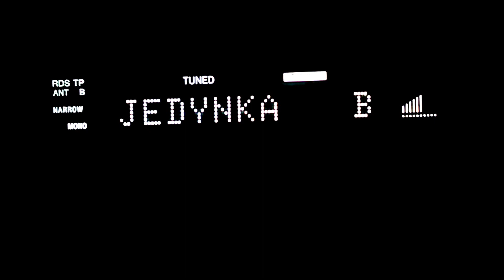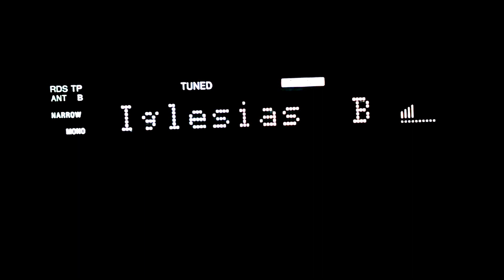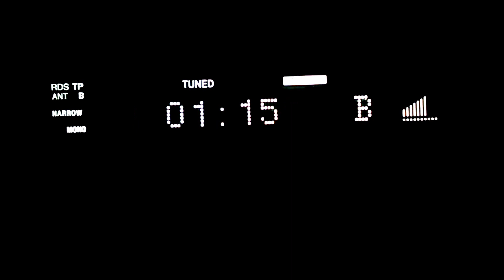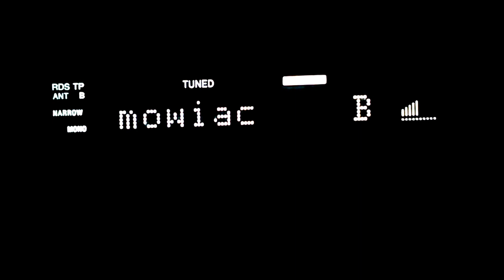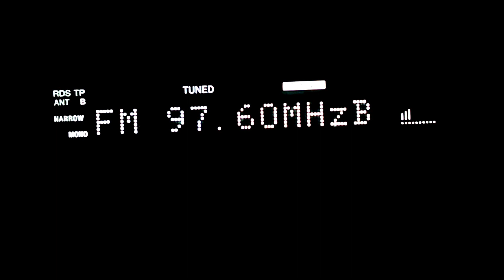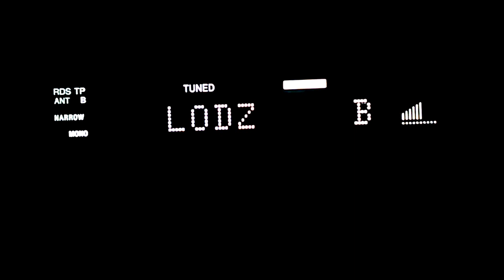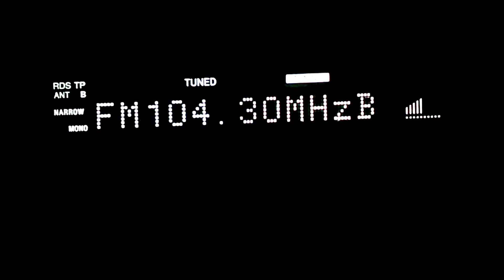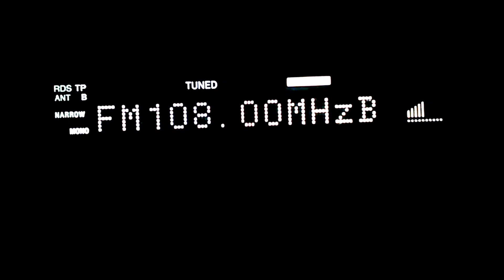Bandscan Poland. At Sony ST-S390. And antenna 3-element Yagi - polarization H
* miejscowość/city: FM-DX. Piotrków Trybunalski. (woj. łódzkie)
* sprzęt/equipment: Tuner FM-SONY ST-S390(modyfikowany/modified 3x110 kHz Filter)
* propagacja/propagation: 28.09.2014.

87,50 Polskie Radio Jedynka - RTCN Częstochowa *Wręczyca*
87,60 Polskie Radio Czwórka - Kielce *WZG.Telegraf*
88,00 Polskie Radio Jedynka - RTCN Krosno *Sucha Góra*
88,20 RMF FM - RTCN Kielce *Święty Krzyż*
88,40 Maryja - Bielsko-Biała *G.Magurka*
89,00 Rádio Impuls - Ostrava *Hošťálkovice*
89,20 RMF FM - Bielsko-Biała *G.Klimczok*
89,30 Hitrádio Orion - Bystřice p. Hostýnem *Kelčský Javorník*
89,40 Polskie Radio Jedynka - RTCN Kraków *Chorągwica*
89.9 ČRo Dvojka - Liberec *Ještěd*
90,00 Radio Kraków - RTON Szczawnica *G.Prehyba*
90,10 Eska Łódź - Łódź *Komin EC-4*
90,20 Maryja - SLR Kamieńsk *Góra Kamieńsk*
90,40 Polskie Radio Dwójka - RTON Rabka *G. Luboń Wielki*
90,50 Polskie Radio Rzeszów - RTCN Krosno *Sucha Góra*
90,60 Polskie Radio Dwójka - Częstochowa *Wręczyca*
90,80 SRo 3 Rádio Devín. - Nové Mesto nad Váhom *Veľká Javorina*
91,00 Frekvence 1 - Ostrava *Hošťálkovice*
91,30 Rádio CRo 1 - Jeseniki *Praděd*
91,40 Polskie Radio Dwójka - Łódź *Komin EC-4*
91,70 Polskie Radio Trójka - Częstochowa *Wręczyca*
92,00 Polskie Radio Jedynka - Przysucha *Kozłowiec*
92,10 ČRo 1 - *Třinec Javorová
92,30 Polskie Radio Jedynka - Kielce *Święty Krzyż*
92,50 Rádio CRo 1 - Valašské *Meziříčí Radhošt*
92,60 Zet - Łódź *Komin EC-4*
92,80 Polskie Radio Jedynka - RTON Zakopane *G.Gubałówka*
92,90 FAMA Tomaszów - Tomaszów M.*Komin Wistom*
93,00 RMF FM - Katowice *Kosztowy*
93,30 Rádio Proglas - Jesenik *Praděd*
93,40 Polskie Radio Jedynka - RTON Rabka *Góra Luboń Wielki*
93,50 RMF FM - Łódź *Komin EC-4*
93,70 Rádio Helax - Ostrava *Hošťálkovice*
93,90 Rádio Blanik - Pardubice *Krasne*
94,00 Plus Radom - Końskie *Kupimierz*
94,10 Rádio Frekvence 1 - Valašské *Meziříčí Radhošt*
94.3 Hitrádio - Vysočina Jihlava *Strážník*
94,70 Polskie Radio Trójka - RTON Szczawnica *G. Prehyba*
94,90 Tok FM Kielce - Kielce *Komin EC
95,10 ČRo 1 Radiožurnál - Brno *Kojál*
95,30 RMF FM - RTCN Opole *Chrzelice*
95,70 Maryja - Piotrków Trybunalski *Komin MZGK C-2*
96,00 RMF FM - RTCN Kraków *Chorągwica
96,20 Polskie Radio Trójka - Kielce *Święty Krzyż*
96,60 Rádio Slovensko Sro 1 - Košice *Dubník*
96,80 ČRo Vltava Valašské - Valašské *Meziříčí Radhošt*
97,10 RMF FM - Włoszczowa *Dobromierz*
97,40 Radio Kraków - Gorlice *Komin EC Gorlice*
97.50 ČRo Brno - Zlín *Tlustá hora*
97,60 Polskie Radio Jedynka - RTON Kłodzko *Czarna Góra*
97,90 Polskie Radio Jedynka - RTCN Katowice *Kosztowy*
98,40 Radio Katowice - Częstochowa *Wręczyca*
98,60 Radio Niepokalanów - Łódź *Komin EC-4*
98,70 Rádio Orion - Třinec Javorová
99,00 Rádio ČRo Ostrava - Valašské *Meziříčí Radhošt*
99,20 Radio Łódź - Łódź *Komin EC-4*
99,40 Polskie Radio Trójka - Kraków *Chorągwica*
99,70 Polskie Radio Trójka - Katowice *Kosztowy*
99,90 Hitradio ö3 - Wien *Kahlenberg*
100,00 Radio Kraków - RTON Zakopane *Góra Gubałówka*
100,40 Plus Łódź - Łódź *Komin EC-4*
100,50 Rádio Impuls - Valašské *Meziříčí Radhošt*
100,60 Jasna Góra - Częstochowa *Wręczyca*
100,80 Polskie Radio Trójka - RTON Wisła *Góra Skrzyczne*
101,00 Radio Kraków - RTON Tarnów *G. Św. Marcina*
101,10 Rádio Kiss Morava - Frýdek-Místek *Kubánkov*
101,40 Radio Kielce - Kielce *Święty Krzyż*
101,60 Radio Kraków - Kraków *Chorągwica*
101,80 RMF FM - Leżajsk *Giedlarowa*
102,20 Radio Katowice - Katowice *Kosztowy*
102,40 Polskie Radio Jedynka - Warszawa *Raszyn*
102,70 Radio Niepokalanów - Skierniewice *Bartniki*
102,90 Radio Zet - Przysucha *Kozłowiec*
103,00 Radio Katowice - RTON Wisła *Góra Skrzyczne
103,40 Radio Zet - Częstochowa *Wręczyca*
103,60 SRo 1 Rádio Slovensko - Lučenec *Blatný vrch*
103,70 SRo 4 Rádio Fm - Štúrovo Modrývrch*
103,90 Hitrádio Orion. - Valašské Meziříčí *Radhost*
104,10 Radio Zet - Kraków *Chorągwica*
104,30 Rádio Frekvence 1 - Jeseniki *Praděd*
104,50 Frekvence 1 - Brno *Kojál*
104,70 RMF FM - RTON Rabka *G. Luboń Wielki*
105,00 RMF Classic Łódź - Łódź *Al.Piłsudskiego*
105,30 ČRo 5 Ostrava - Třinec *Na Javorovém*
105,60 Polskie Radio Dwójka - Katowice *Kosztowy*
105,90 RMF FM - Częstochowa *Wręczyca*
106,10 Plus Kraków - Kraków *Chorągwica*
106,80 ČRo 5 Olomouc - Jeseniki *Praděd*
107,00 Maryja - Częstochowa *Koszęcin*
107,20 Maryja - Kielce *Święty Krzyż*
107,60 Radio eM - Katowice *Kosztowy*
107,80 Polskie Radio Jedynka - Łódź *Komin EC-4*